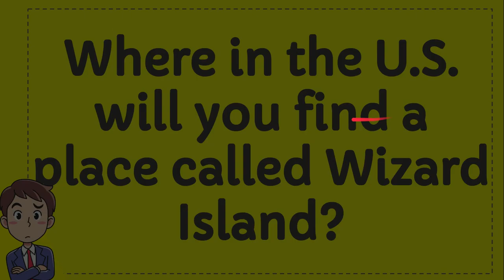Where in the U.S. will you find a place called Wizard Island?